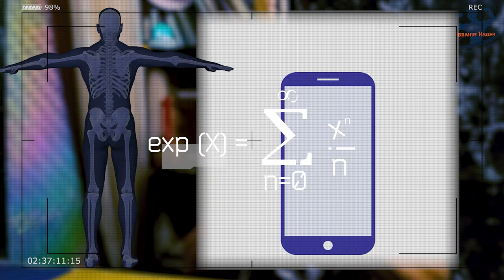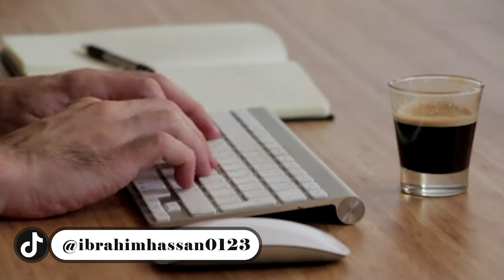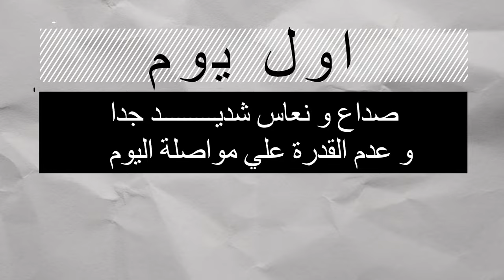شربة اكثر من كوب قهوه يوميا لمدة 14 شهر و هذا ما حدث 😱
كيف تتجنب ادمان القهوه وما هي مؤشرات ادمان الكافيين وكيف الابتعاد عنها وما هي مصادر الكافيين، التجربه الشخصيه التي اجريتها لمده تقرب من سنه ونصف لمحاوله الابتعاد عن القهوه بعد ادمانها وما النتائج الملحوظه واعراض الانسحاب وما تاثير القهوه وادمانها او عدم تناولها على التمرين كل هذا نعرفه في الفيديو فتابعونا
--قوائم التشغيل--
00:00 المقدمة
01:15 ازاي اتجنب ادمان القهوة
02:06 مصادر الكافيين
02:45 تجربة شخصية لمدة 14 شهر
03:30 ازاي اعرف اني مدمن قهوة
06:08 الحل لتجنب ادمان الكافيين او القهوة
06:30 حل ادمان الكافيين او القهوة
07:50 التجربة العملية
09:27 اثار القهوة علي التمرين
11:00 النهاية